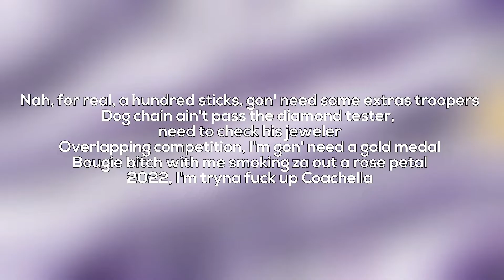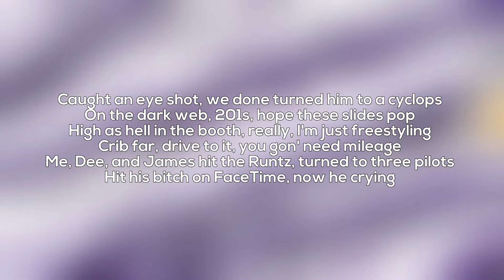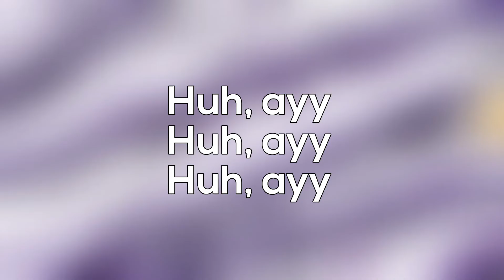BabyTron - 007 (Lyrics)